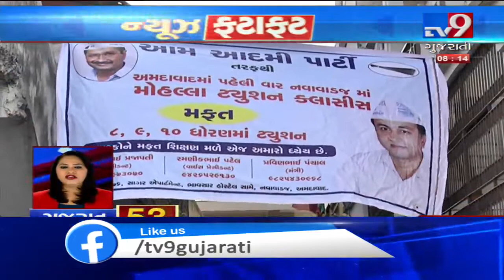Top News Stories Of Gujarat: 02-12-2019 | TV9GujaratiNews